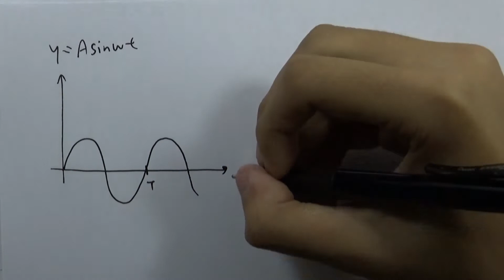โจทย์ฟิสิกส์ ม.ปลาย : การเคลื่อนที่แนวตรง ข้อ183